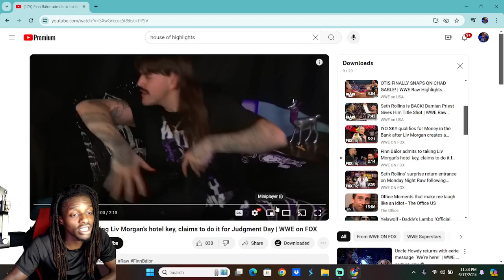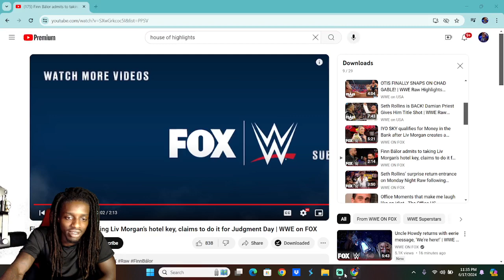Finn Balor admits to taking Liv Morgan's hotel key Reaction